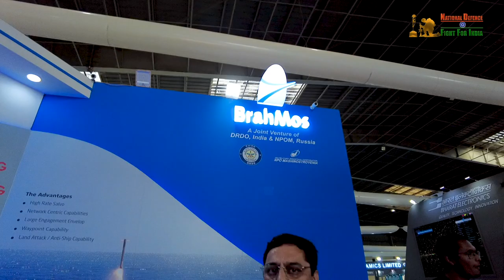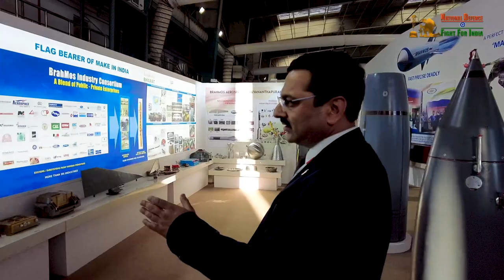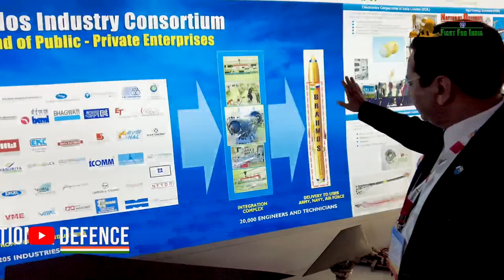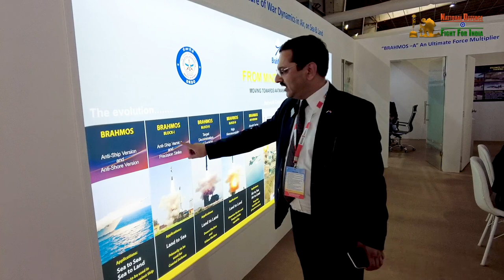Evolution of Brahmos Missile (India's Brahmastra) In India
Title:- Evolution of Brahmos Missile (India's Brahmastra) In India
Dr Sanjeev Joshi, Deputy CEO of Brahmos Aerospace narrates the full story of evolution of Brahmos missile in India. Brahmos, a cruise missile is considered Brahmastra for Indian Armed Forces. The missile's 3 version for Indian Army, Indian Navy and Indian Air Force give India a tactical and strategic advantage in protecting its borders. Today, many nations including some in South China Sea takes interest in procuring Brahmos Missile. It is a glaring example of a successful join venture between India and Russia.